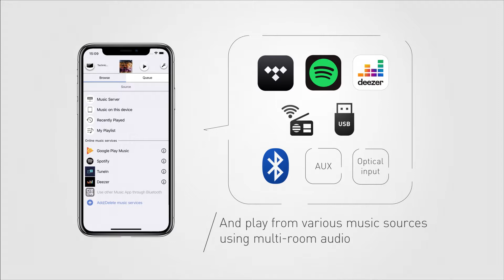MultiStereo Feature | Technics